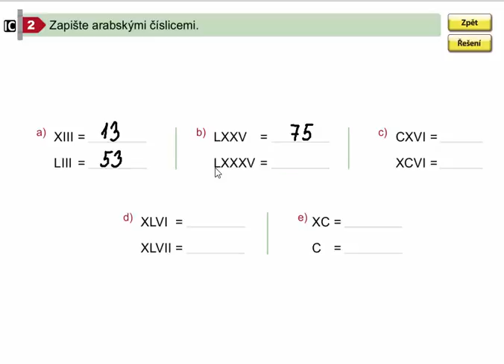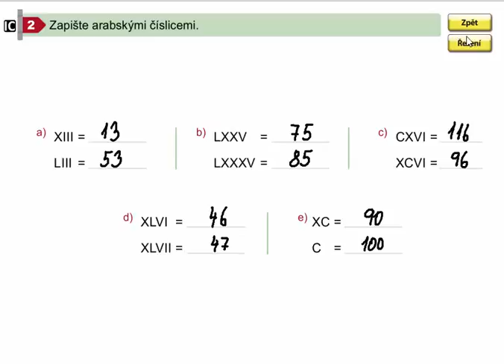Římské číslice (od 21 do 130), Matýskova matematika pro 4.roč., 1. díl, str. 56, cv. 2